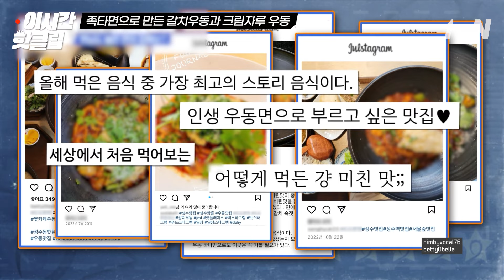[줄서는식당2] 수많은 맛집 중 햇님이 뽑은 원탑;; 감칠맛 넘치는 갈치 소스와 탱글한 족타면의 금지된 만남?!! 두 시간 기다릴만함⭐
맛집, 대신 줄 서 드립니다 🍚
대한민국 줄슐랭 가이드
{줄 서는 식당2} [월] 밤 10시10분